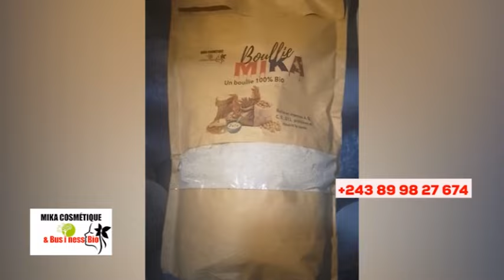🔥JUSTICE, CONSTANT MUTAMBA MET EN GARDE LES MAGISTRATS, SCANDALE BOLANDA VIDÉO !